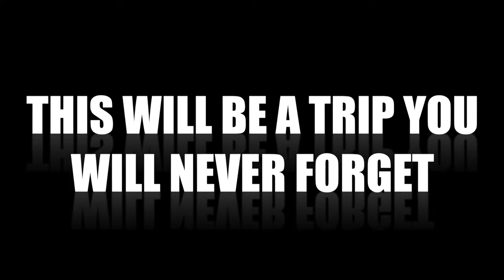LHS BDN - Europe Trip Promo 2018